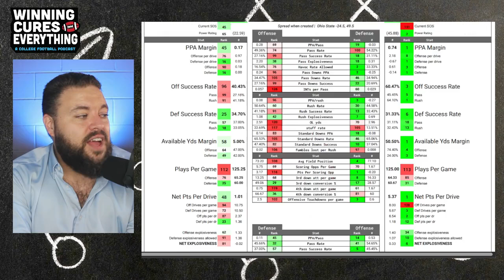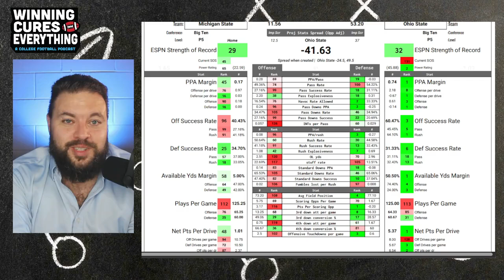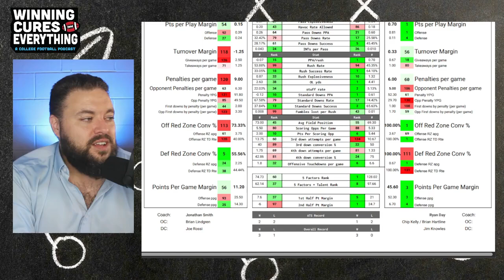Ohio State vs Michigan State Picks & Prediction Against the Spread 2024 College Football Analysis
Ohio State vs Michigan State Picks Against the Spread 2024 Predictions

Gary gives a quick preview, analysis, score prediction based on advanced stats and data & his pick (lean) against the spread (ATS) for the 2024 College Football Week 5 matchup featuring Michigan State vs Ohio State!